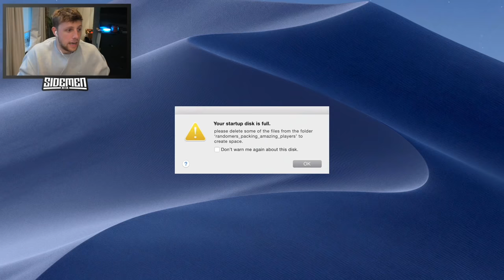SIDEMEN SQUID GAME ON GTA 5